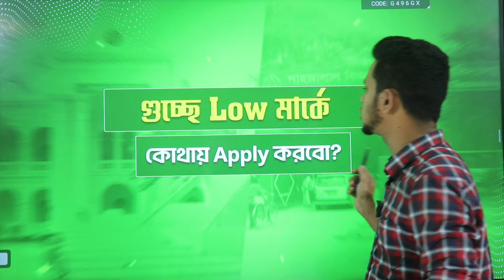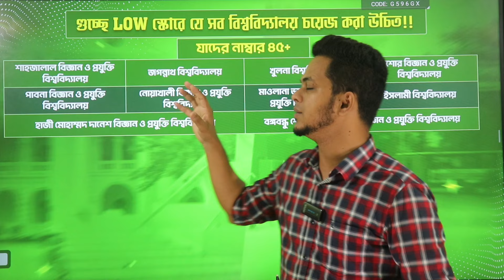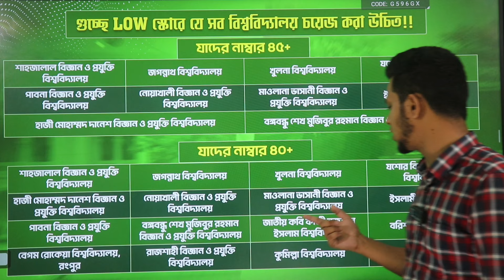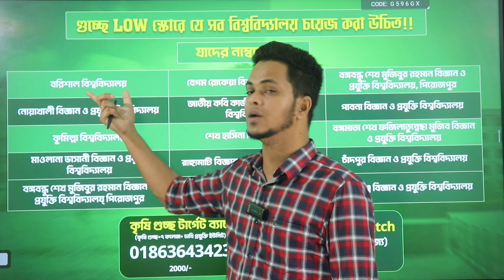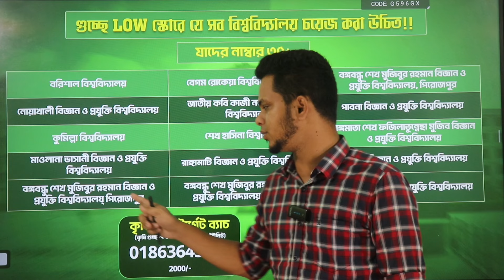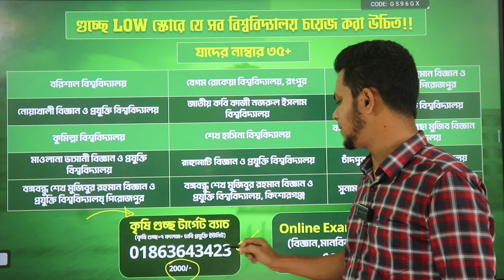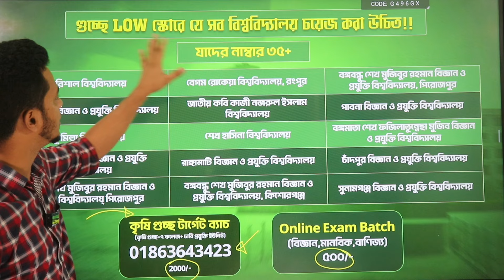গুচ্ছে Low মার্কে কোথায় Apply করলে চান্স হবে? gst apply 2024 | gst admission 2024 update